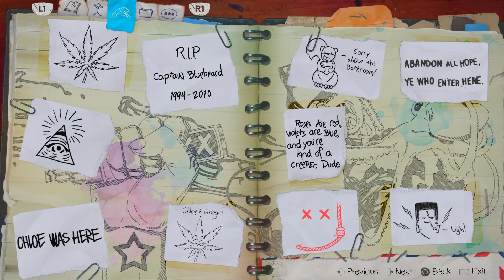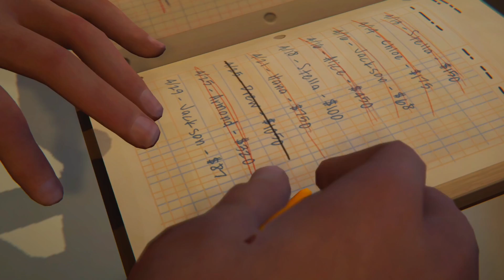LIFE is STRANGE: Before the Storm (Remastered) Brave New World Episode 2 Ending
This video is separate from the last video due to OBS froze my Computer.

The Series;
Life Is Strange (abbreviated LIS) is a series of primarily episodic graphic adventure games published by Square Enix's European subsidiary. Created by Dontnod Entertainment, the series debuted with the eponymous first installment, which released episodically in five chapters across 2015. It was followed by a prequel, Life Is Strange: Before the Storm, which was developed by Deck Nine and released in three episodes across 2017, with an additional bonus episode released in early 2018. A third installment, Life Is Strange 2, and its spin-off The Awesome Adventures of Captain Spirit were once again developed by Dontnod and released between 2018 and 2019. A fifth installment, Life Is Strange: True Colors, released in its entirety on 10 September 2021. Additionally, a remastered collection of the original game and its prequel is set to release in early 2022.

The series has spawned a multi-media franchise, including a comic series set after one of the first game's possible endings, and an in-universe book detailing life at the fictional Blackwell Academy.

Life Is Strange: Before the Storm:
Three years before the events of Life Is Strange, Chloe Price is struggling with the death of her father when she meets and befriends popular student Rachel Amber. As the two develop an intense relationship, they uncover long-buried secrets within the Amber family that lead Rachel on a search for her birth mother.

The game was released in three episodes across 2017 for Xbox One, PlayStation 4, and Microsoft Windows, with iOS, Android and MacOS, Linux versions released later on. Episode 1: Awake was released on 31 August, Episode 2: Brave New World on 19 October, and Episode 3: Hell Is Empty on 20 December. The Deluxe Edition included the bonus episode Farewell, released on 6 March 2018. In it, Max struggles to tell Chloe of her imminent move to Seattle. To distract herself, she lets Chloe take them on a pirate treasure hunt in search of "treasure" buried by Chloe's father, William. Their day is ultimately cut short by the news of William's death.

Equipment;

      Capture Card: Elgato HD60 S external capture device

               Software: OBS

            Gaming PC: Asus ROG Strix Scar II (GL704)
                   Display: 17.3" 144Hz IPS-Type FHD
                        CPU: Intel Core i7 - 8750H, Hexa-core 2.2GHz (up to 3.9 GHz)
                         RAM: DDR4 2666MHz 16GB
                  Graphics: NVIDIA RTX 2070 8GB GDDR6
                    Storage: 512 GB NVMe PCIe SSD  1TB HDD